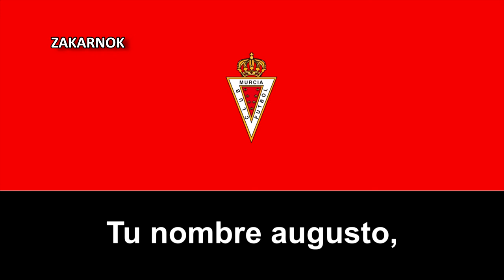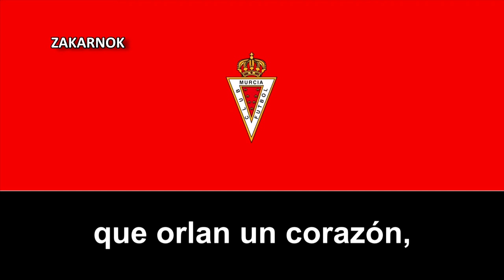Himno del Real Murcia CF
OTRAS VERSIONES:

El Real Murcia Club de Fútbol es un club de fútbol de la ciudad de Murcia, España. Es el equipo más laureado de Segunda División con un total de ocho títulos y ha disputado varias temporadas en Primera y Segunda.

Un minucioso y extenso trabajo, con infinidad de documentos probatorios, ha podido demostrar, con total rigurosidad, que el Real Murcia, bajo el nombre de Levante Foot-Ball Club, fue fundado en Otoño de 1919 y presentó su reglamento el 8 de febrero de 1920 en el Gobierno Civil. El club, a través de sus estatutos, que datan de diversas épocas, indica en su artículo primero que la entidad fue fundada en septiembre de 1919, confirmando la documentación presentada por los Historiadores Enrique Baeza, Juan Antonio Garre y Pedro García.

Su primera directiva estuvo presidida por Ramón Ángel Cremades, siendo su primer entrenador Atanasio Abellán. En un principio los colores de su indumentaria fueron camiseta verde claro, pantalón blanco y medias negras.

La temporada 1920/1921, primera en la que disputó competiciones oficiales, conquistó el Campeonato Regional de Levante y disputó la Copa de España en eliminatoria ante el Sevilla Fútbol Club que resultó a favor del equipo andaluz. El 2 de noviembre de 1920 en un encuentro frente a la Agrupación Deportiva Ferroviaria, de Madrid, estrenó nuevo uniforme. Camiseta color rojo y calzón en azul mahón. Desde entonces el rojo sigue siendo el color oficial de su camiseta.

En Verano de 1922, la Federación Levantina de Fútbol autorizó al equipo a modificar su nombre, pasando a denominarse Murcia Foot Ball Club.

Mediante Real Orden de fecha 5 de julio de 1923, el Rey Alfonso XIII concedió al club la distinción para ostentar el título de Real. El jugador Sebastián Servet realizó un nuevo escudo para la sociedad, en forma de triángulo invertido y con la corona real. Este escudo fue estrenado en las camisetas la tarde del 25 de diciembre de 1924, día en la que se inauguró el Estadio de La Condomina, ante el conjunto del Futbol Club Martinenc de Barcelona. Triunfo del Real Murcia por 3-1. Magdaleno Ariño se convirtió en el primer goleador en el nuevo Estadio.

Tiene una fuerte rivalidad con el Cartagena FC, el FC Cartagena y anteriormente el CAP Ciudad de Murcia, Ciudad de Murcia CF y Atlético Ciudad de Murcia.